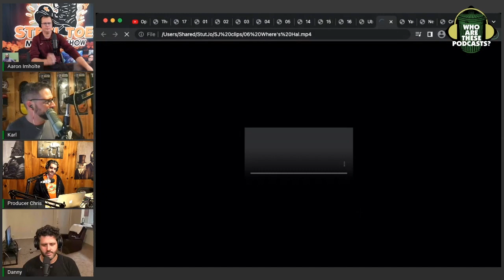Stuttering John Is Gaslighting Us Now (w/ Danny Polishchuk & Aaron Imholte)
John is such a liar. Now he's claiming he's never been kicked out of a bar. Maybe they didn't forcefully remove him but he told the story of the bartender screaming at him and telling him to leave. YOU GOT KICKED OUT OF A BAR JOHN! Also, he's celebrating getting one of my videos removed from YouTube (temporarily). He continues to make every wrong move. Stick around to the end to meet our new review girl Hannah.

We're live in New York City on October 15th, get tickets

This is an excerpt from "Who Are These Podcasts?" episode 340 - "The Female Dating Strategy: FDS"